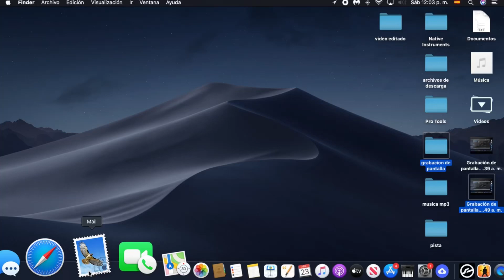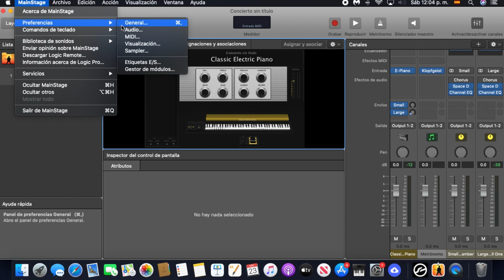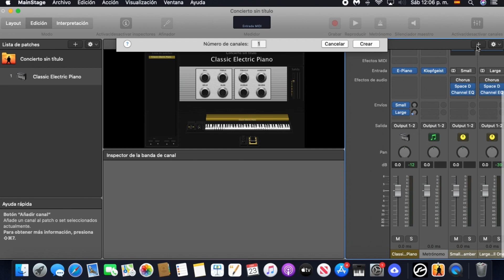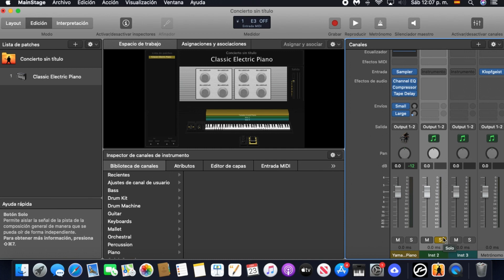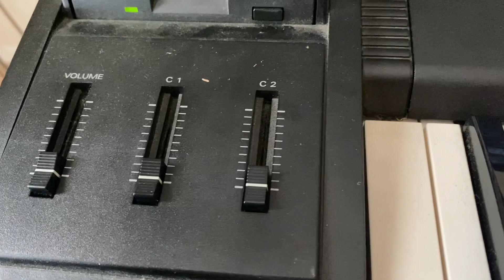Parte 2 ) Roland xp80 controlador Middi